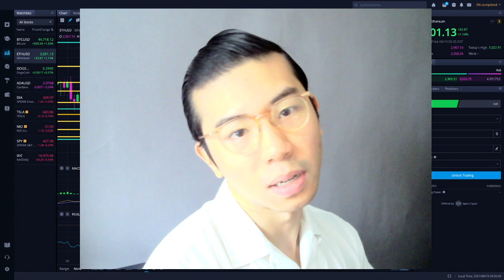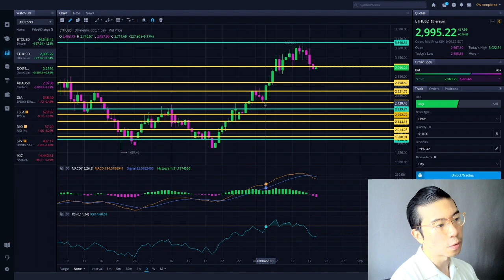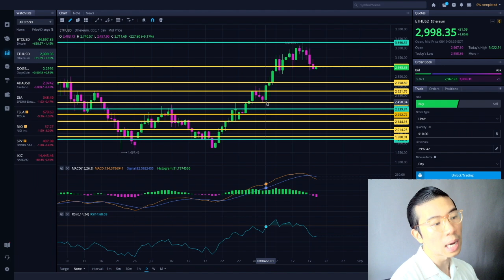$90MM CRYPTO STOLEN! BINANCE SUED! TIKTOK WITH AUDIUS, ALIBABA & MICROSOFT ETH? ETH PRICE PREDICTION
ETH NEWS - WALMART CRYPTO HIRE? TALIBAN TAKE OVER AFGHANISTAN
POLY NETWORK HACK? LONDON FORK? ETH ETHEREUM PRICE PREDICTION? COINBASE EARNINGS! LONDON FORK? ETH ETHEREUM PRICE PREDICTION!HOLDING $3150? ETH 2.0 LONDON FORK UPGRADE? CRYPTO REGULATORY BATTLE? JOB REPORT IS OUT! $357MM OPTION EXPIRY TODAY! NEW CRYPTO BILLS? AMAZON ACCEPTS CRYPTO? TESLA SECRETLY HOLDS ETH? GOLDMAN SACHS ETF? JP MORGAN PUMPS ETH? ROC-A-FELLA NFT? FOMC MEETING CRASH COMING? B-WORD SUMMIT? YELLEN AT ETH ETHEREUM? TWITTER ON ETH? ETH FOUNDER QUITS? STABLE COINS? LONDON FORK? ETH ETHEREUM RALLY? ETH ETHEREUM 2.0 PRICE PREDICTION